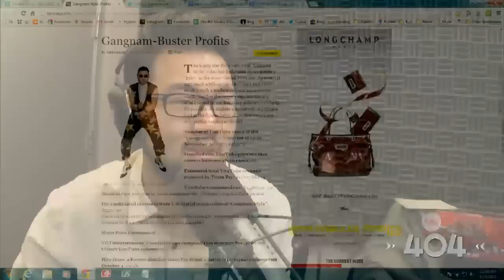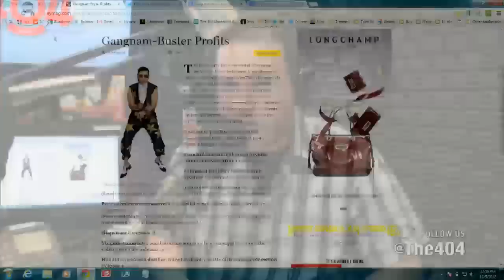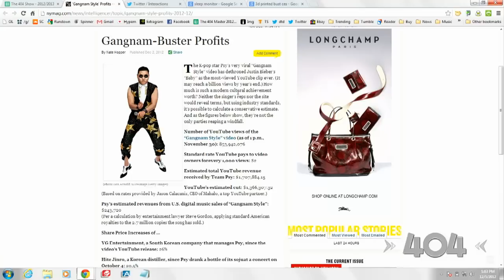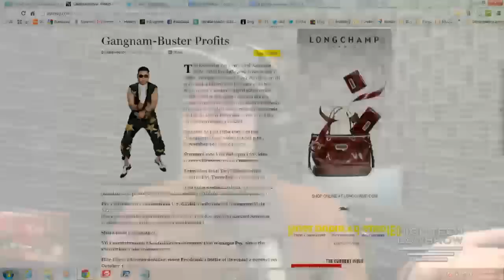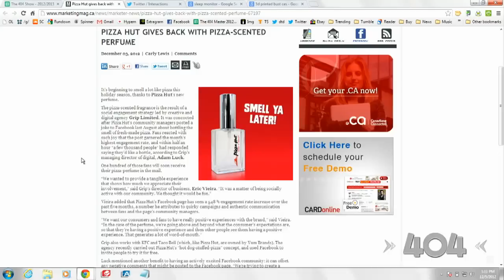The 404 - Ep. 1178: Where we engineer great thoughts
Longtime friend of the show and former Editor at The Daily Peter Ha tells us what went wrong at the digital magazine. We'll also get his take on Gangnam Style profits and the pizza battle royale rages on.